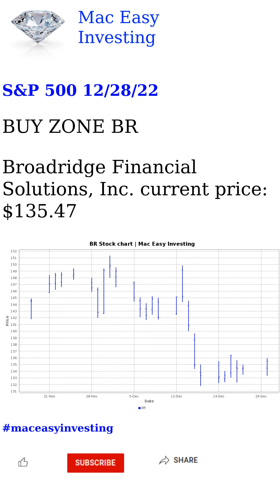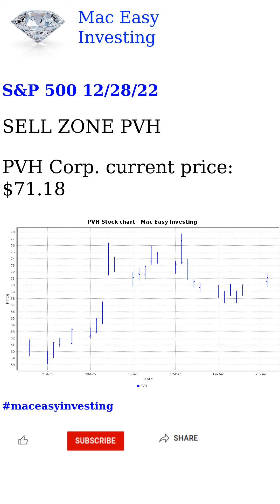S&P 500 12/28/22 Analysis